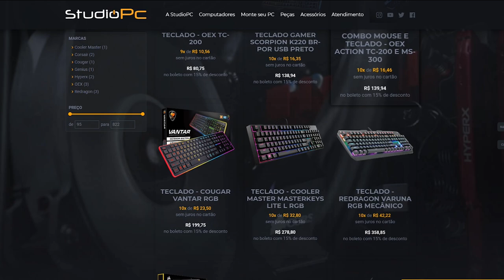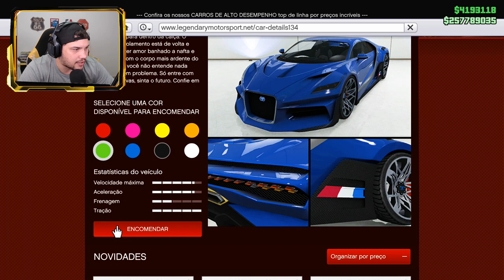NOVO THRAX $3.000.000,00 - GTA 5 DIAMOND CASINO DLC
NOVO THRAX $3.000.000,00  DA DLC CASINO CARROS GTA 5

🎬GangueMercenária!